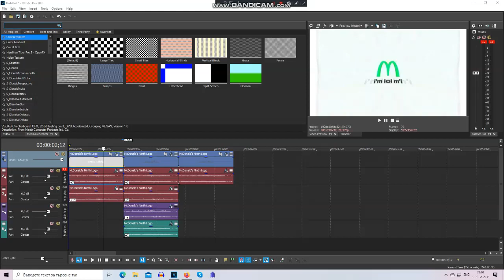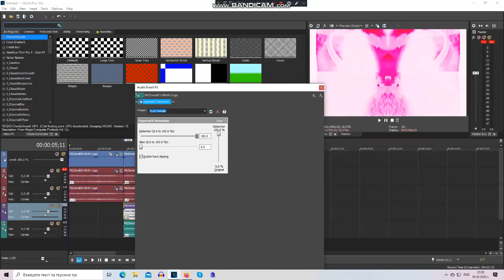(EXTREMELY LATE REQUESTED) How To Make My 3 New Effects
Requested By Give Me 1K Subs Spooky Goldfish Fan 553 And @2011gretel